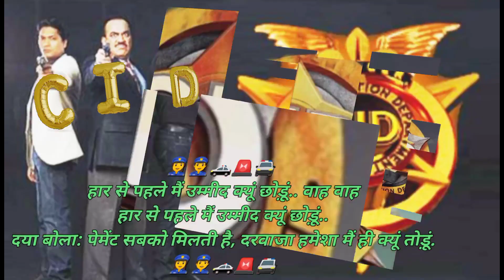CID🔎 shayri status and background music ,🚨🚨whatsappstatus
∆ 🔵🔴 ∆_______[Like]

∆ 🔵🔴 ∆_______[Comment]

∆ 🔵🔴∆_______[Share]

Description.

I am MOTI JAAN welcome to our
youtube channal